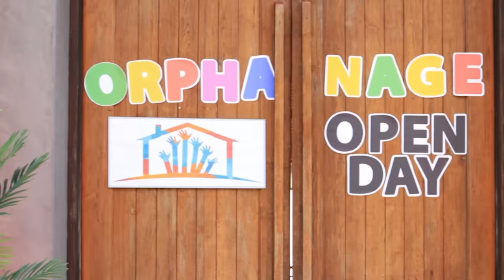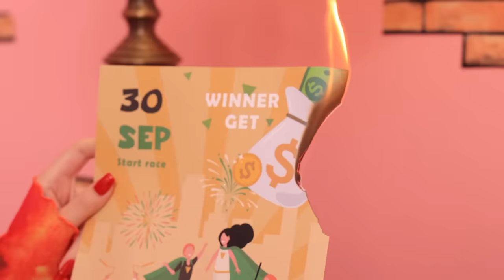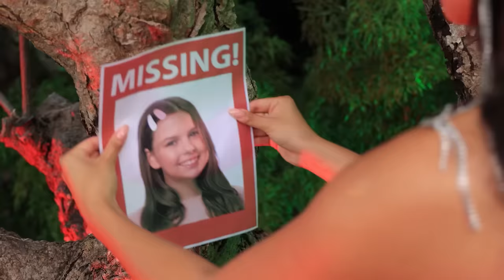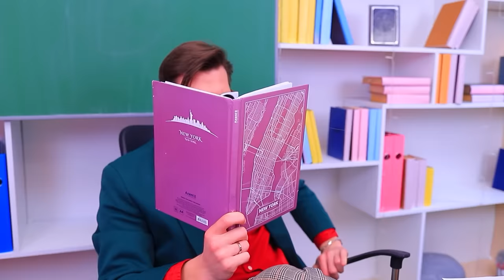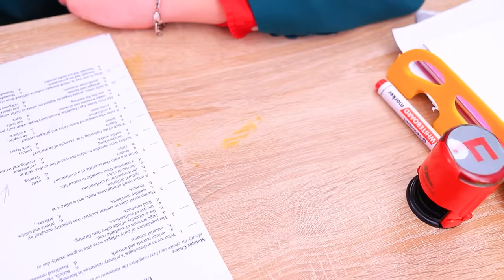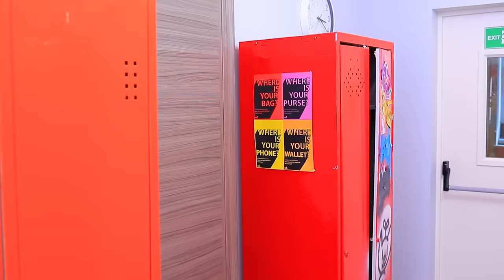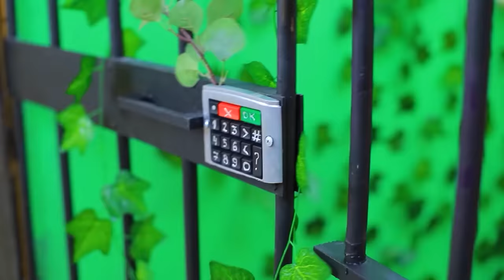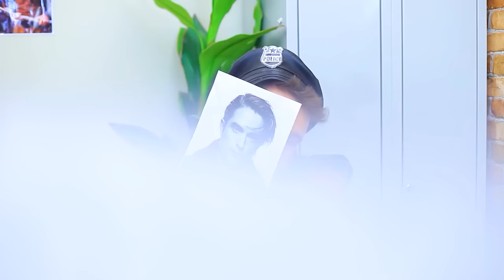Broke vs Rich Four Elements! I Was Adopted by Four Elements!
Which of the 4 elements do you like best? Rather, watch funny ideas and incredible situations in our new video!